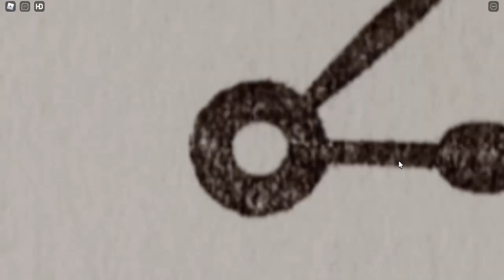Napstablook / Storyshift Chara / Time Paradox / Hero Of Punch [Showcase] [Undertale fight for love]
0:00 Napstablook Showcase
0:51 Storyshift Chara Showcase
1:28 Storyshift Chara Phase 1.5 Showcase
1:46 Storyshift Chara Phase 2 Showcase
2:26 Time Paradox Showcase
3:30 Hero Of Punch {Gamepass} Showcase
3:59 Hero Of Punch Phase 2 Showcase
4:50 Dream V2 {Skin} Showcase
5:41 Dream V2 Phase 2 Showcase
7:04 Outro